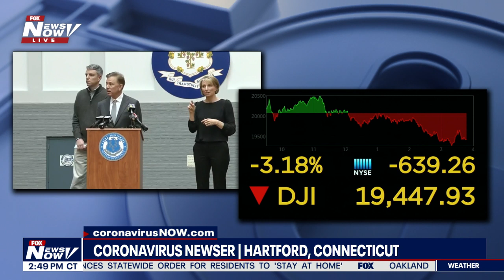"REALLY DUMB THING TO DO": Connecticut Gov. Ned Lamont says no parties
Sharing a mix of breaking news, top stories, popular culture and engaging discussions.